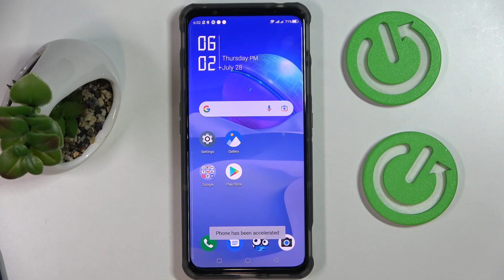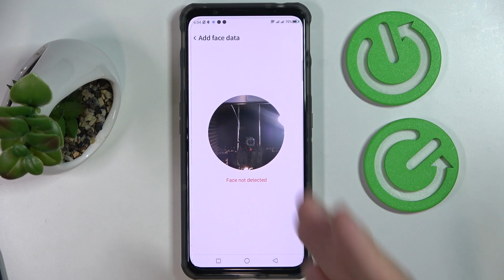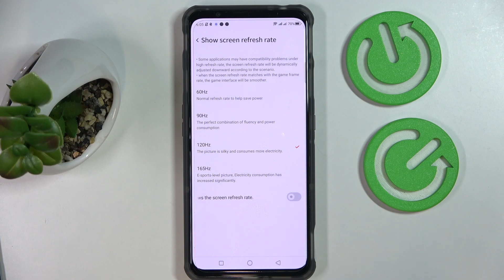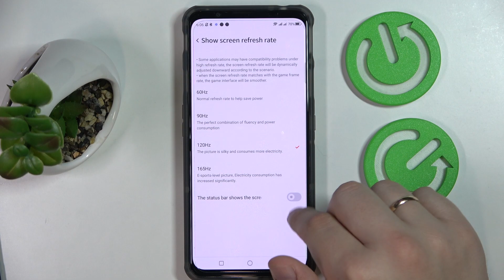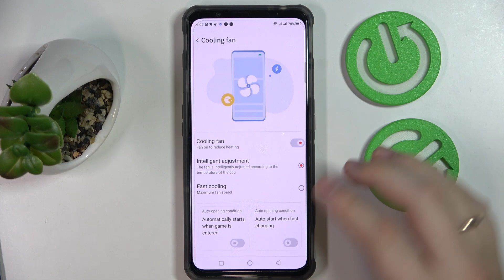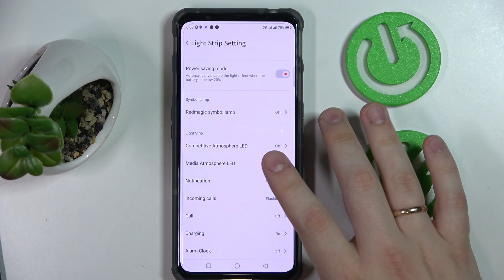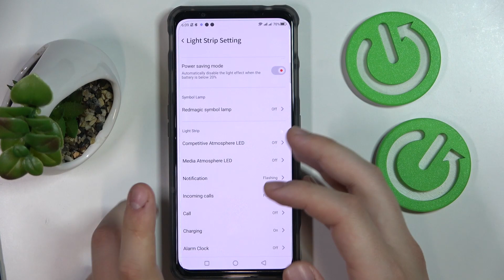Nubia Red Magic 7 Tricks and Features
Take your Nubia Red Magic 7 to the next level with this video tutorial revealing the best tricks and features. From hidden settings to shortcuts, you'll discover new ways to maximize your device's capabilities. Get ready to impress your friends and streamline your daily routine with these expert tips and tricks. Watch now!

What are the most interesting features of the Nubia Red Magic 7? What are the best tips for Nubia Red Magic 7? What are the tricks for the Nubia Red Magic 7? Does the Nubia Red Magic 7 have hidden features?